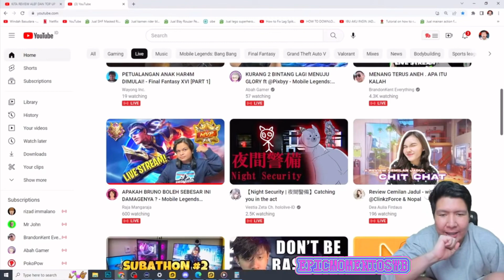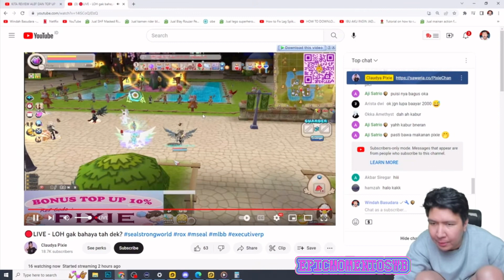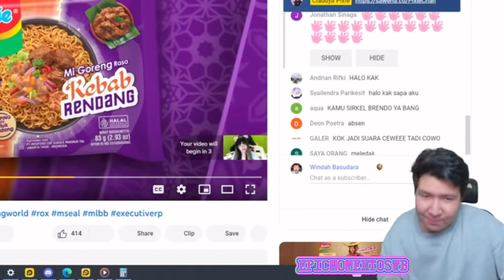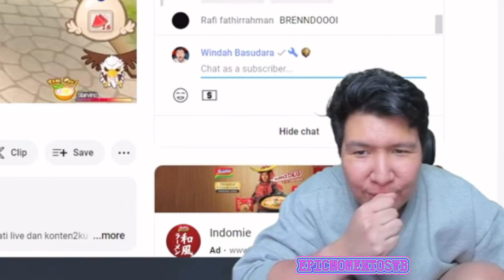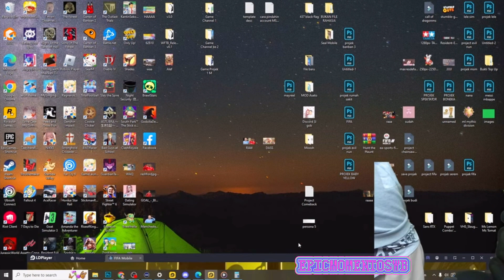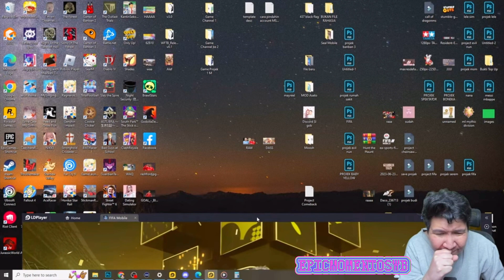MOMEN BANG WINDAH GACHA PEMAIN DAPET OVERALL 115 | FIFA MOBILE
Video ini diambil dari YouTube Livestream: Windah Basudara
SUMBER VIDEO: